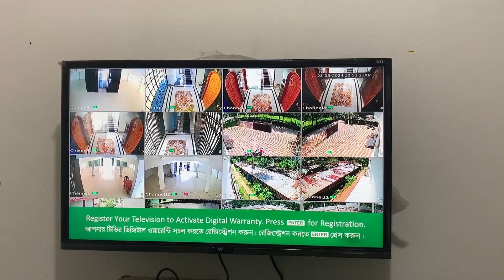বিয়ানীবাজারের নয়াগ্রামে শিক্ষকের ঘরে ডাকাতি, মালামাল লুট